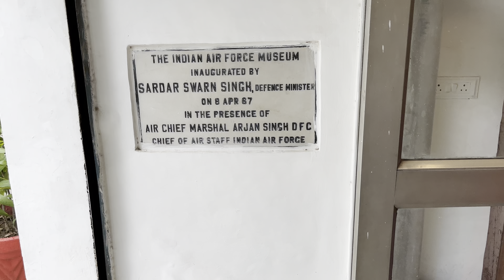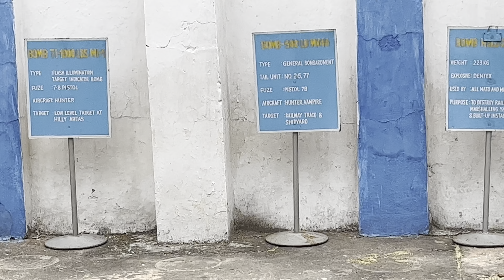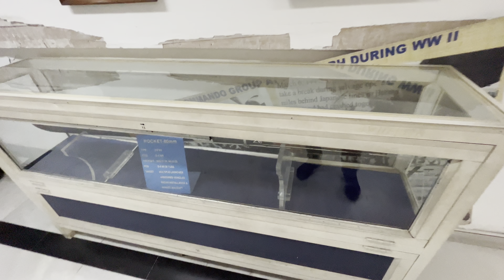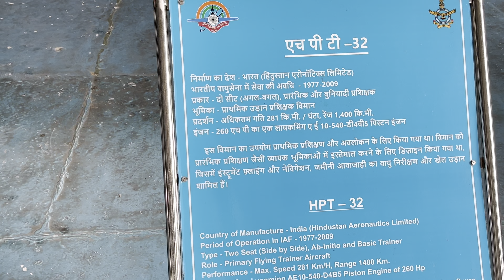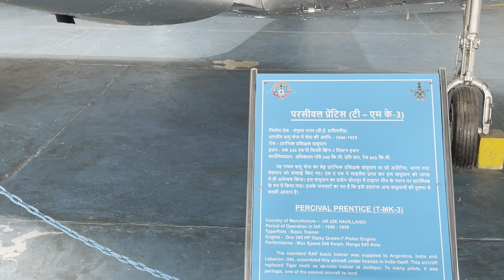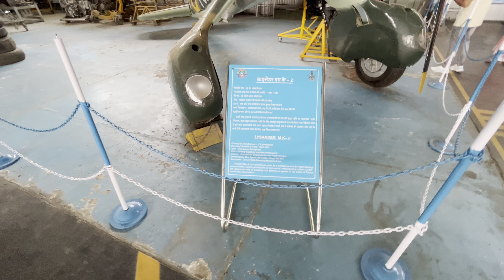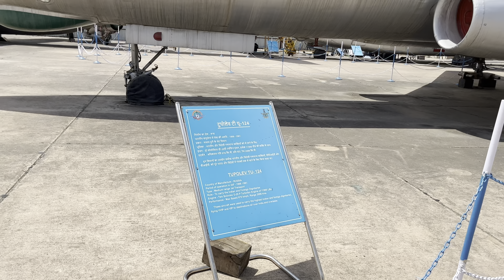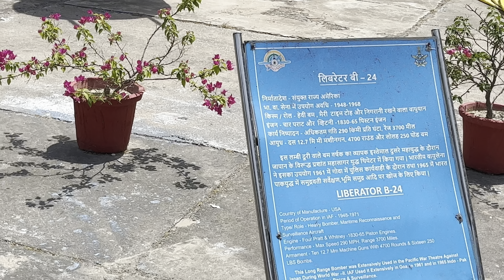Air Force Museum Delhi । Palam Station । वायु सेना संग्रहालय दिल्ली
दिल्ली के पालम एयर फोर्स स्टेशन पर स्थित संग्रहालय वायु सेना के बारे में संपूर्ण ज्ञान देता है। यह संग्रहालय इसके  इतिहास को भलीभांंति दर्शाता है। Come and get yourself immersed in the history of Indian Air Force.